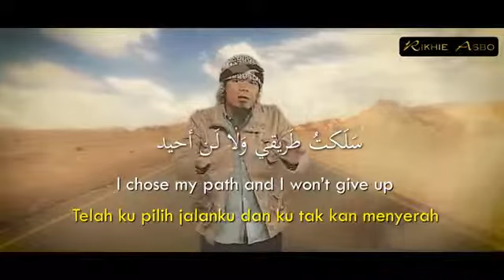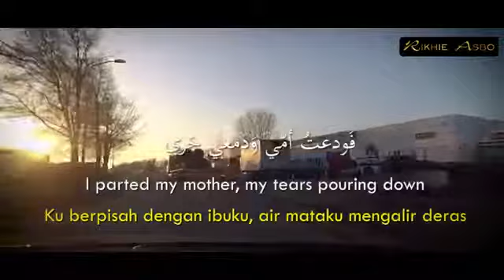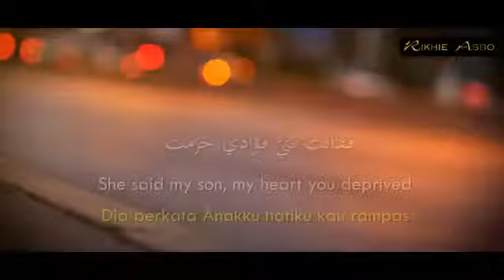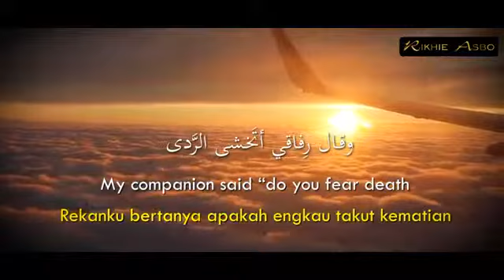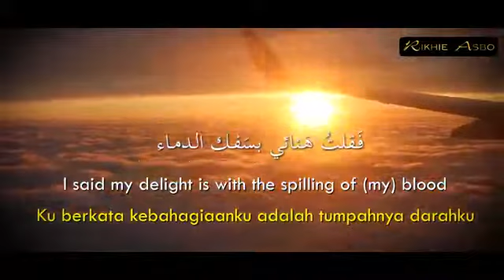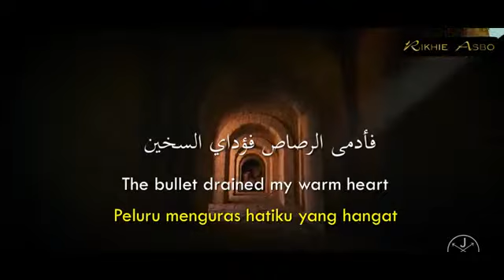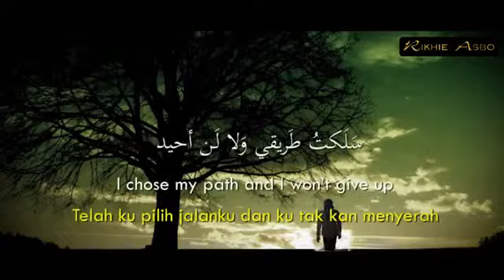Salaktu Tariqi - Rikhie Asbo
Nasyid renungan